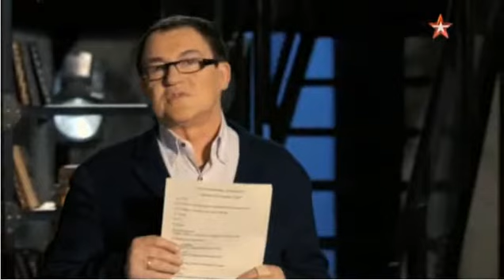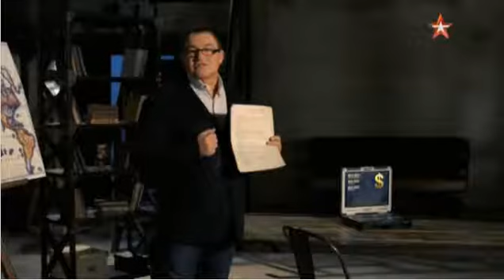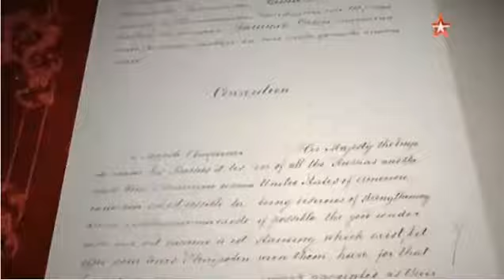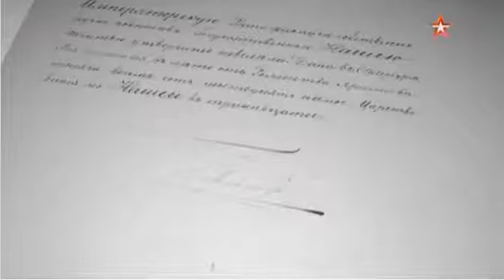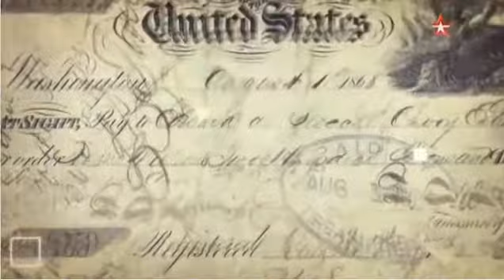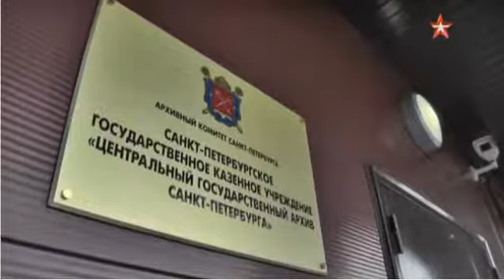Секретная папка Аляска Тайны сделки века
Аляска  Тайны сделки века.
Совещание в парадном зале Министерства иностранных дел было назначено на час дня. Здесь присутствовали только высшие руководители Российской империи. После небольшого обсуждения присутствовавшему в зале послу России в Америке Эдварду Стеклю было поручено сообщить правительству США, что Россия готова уступить им Аляску. 16 декабря 1866 года по старому стилю судьба огромной территории была решена. Это был беспрецедентный случай в истории. Еще ни разу Россия добровольно не отказывалась от своих земельных владений. Но что же заставило российского императора пойти на это? Ходили слухи, что американцы подкупили несколько влиятельных вельмож в ближайшем окружении царя. Наконец, говорили, что Россия так и не получила денег за Аляску. Они якобы были похищены группой лиц, прежде всего – американскими банкирами и русским послом в США Эдвардом Стеклем. Что же в этих слухах правда, а что – вымысел?